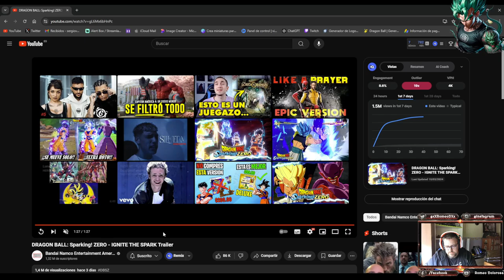Lanzamiento Del Juego Y Proximo Sorteo Dragon Ball Sparking Zero